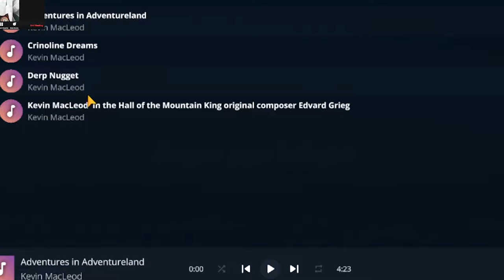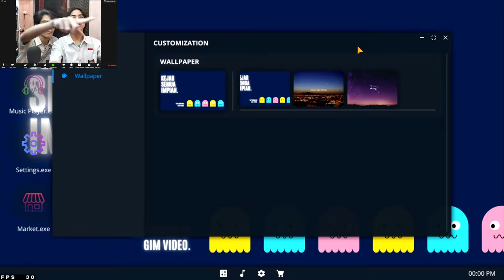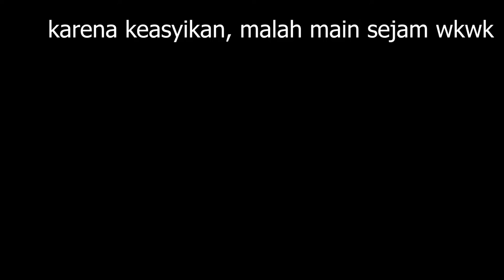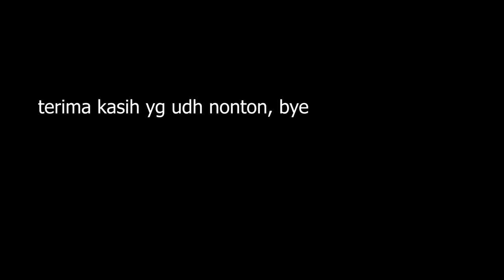GAME BARU BUATAN INDONESIA JUGA NIH VERSI 0.2.6 - Betamart Simulator Indonesia Gameplay #1